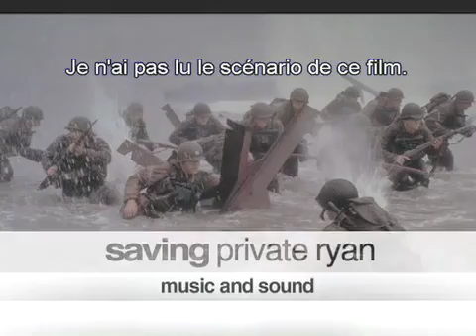Saving Private Ryan - Music & Sound (part 1 - music)